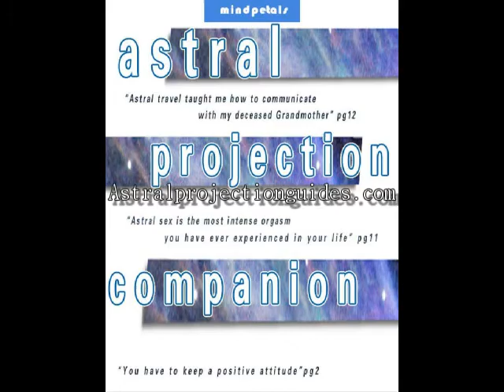Astral Projection Tips OBE.